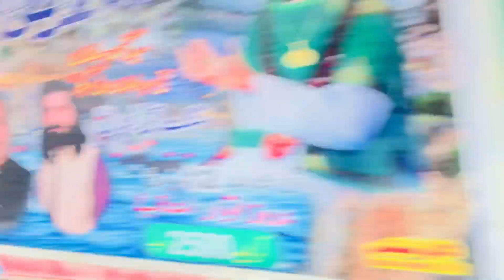Pakistan Tehreek-e-Insaf Ahtejad Rely|Chudhary Zaheero Deen khan Khatab|In Jaranwala Young Youth|PTI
Pakistan Tehreek-e-Insaf Ahtejad Rely Chudhary Zaheero Deen khan Khatab In Jaranwala Young Youth